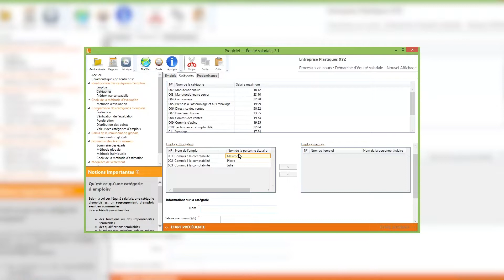Vox populi auprès des membres du personnel de la CNESST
La CNESST a reçu le prestigieux Prix des Nations Unies pour la fonction publique 2022 cet été pour la mise en œuvre de la Loi sur l’équité salariale au Québec. Cette distinction est une reconnaissance pour les membres du personnel qui, jour après jour, accompagnent la clientèle dans ses droits et obligations.

Découvrez leurs réactions face à ce prix.